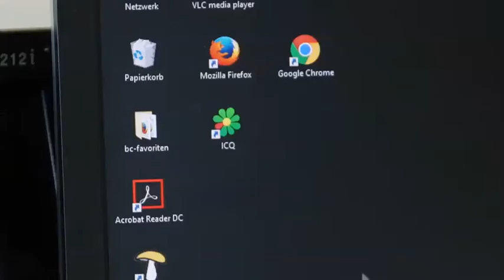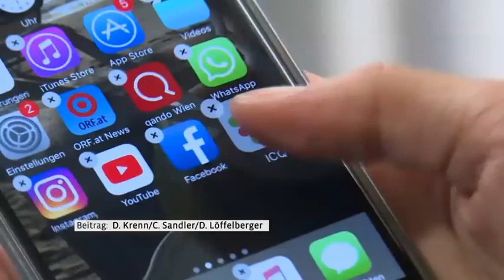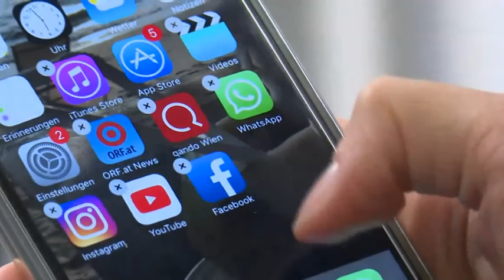20 Jahre ICQ / Café Puls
ICQ ist 20 Jahre alt geworden - und ganz schön leise. Zum Jubiläum gratulierte puls4 mit einem Newsbeitrag, für den ich interviewt wurde.